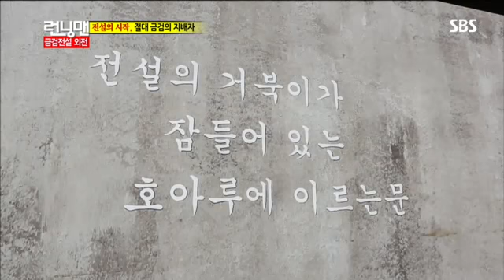런닝맨 아시아레이스3탄 #7